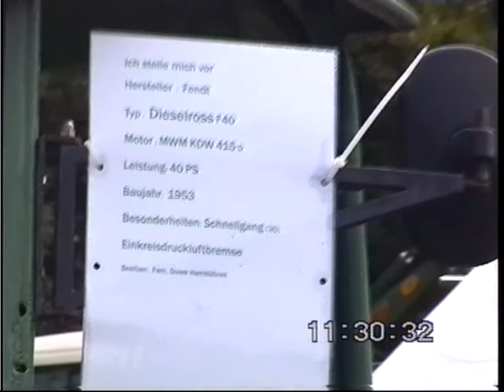Fendt Dieselross F40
Die  5 Fendt Dieselross F40 waren in Nordhorn 2005 auf dem Fendt Feldtag